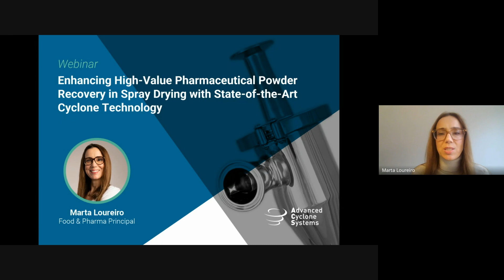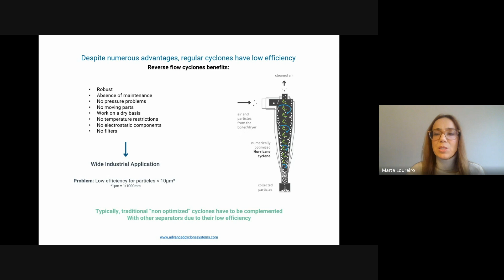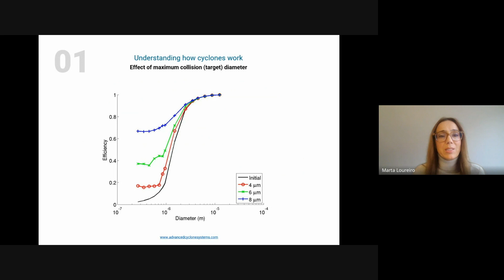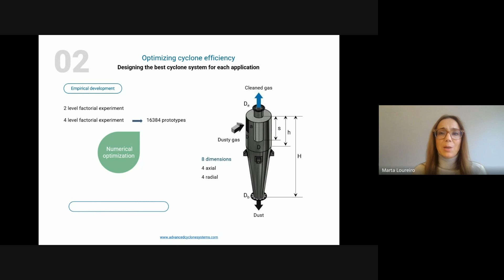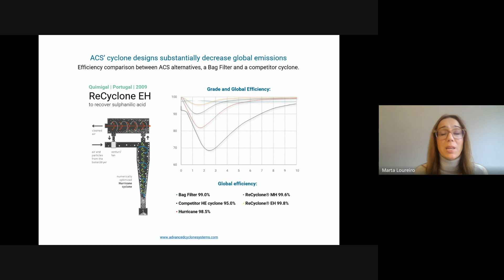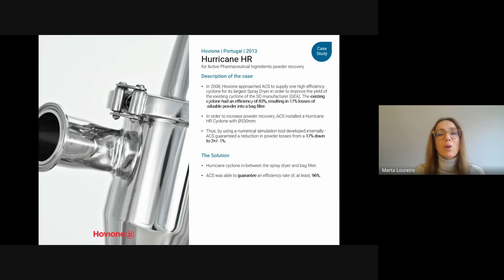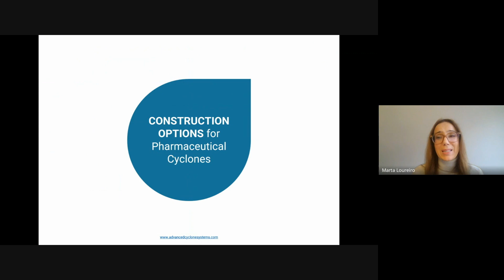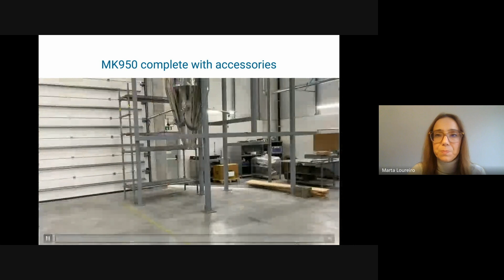Webinar - High-Value Pharmaceutical Powder Recovery in Spray Drying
Advanced Cyclone Systems cordially invites you to a complimentary webinar focused on innovative, high-efficiency cyclones to significantly increase the yield of high-value powders in pharmaceutical spray drying processes.

Spray drying is a common method used in the production of high-value active pharmaceutical ingredients (APIs) in powder form. A substantial number of these powders are characterized by extremely fine particle size distributions, with median sizes as small as 1 to 2 microns, making them suitable for inhalation. Traditional high-efficiency cyclones available in the market often fall short, capturing these fine particles with suboptimal efficiency.

Addressing this challenge, Advanced Cyclone Systems has harnessed specialized scientific expertise in particle agglomeration modeling (PACyc) and numerical optimization. This proficiency has empowered us to engineer cyclones that markedly minimize product loss, slashing it by 80 to 90% compared to conventional cyclones in the marketplace.

Join us to discover how our groundbreaking cyclone technology can revolutionize your spray drying operations, significantly curbing losses and maximizing product recovery.

This webinar is ideal for professionals across the pharmaceutical sector, particularly contract manufacturers striving to uphold their clients' stringent standards while achieving peak yield levels. Regardless of whether attendees are newcomers to cyclone technology or seasoned practitioners, the session promises to offer valuable insights and actionable tips.